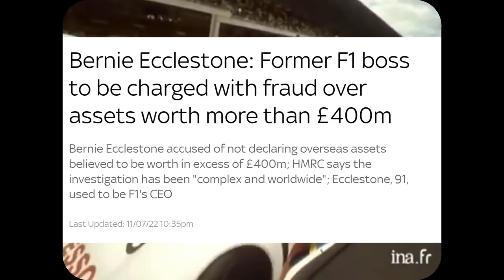How Peugeot Dominated the Dying Days of Group C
Group C sportscar racing birthed some of the greatest racing machines ever made. Icons of the automotive world like the dominant Porsche 956 and 962, the monstrous Sauber-Mercedes C9, and many, many more. But for over a decade after the introduction of the fastest class in sportscar racing, no French manufacturer was able to win their home event, the greatest endurance event in the world, the 24 hours of Le Mans.